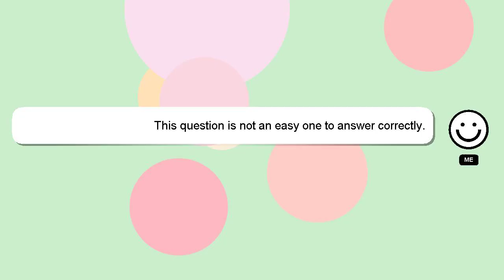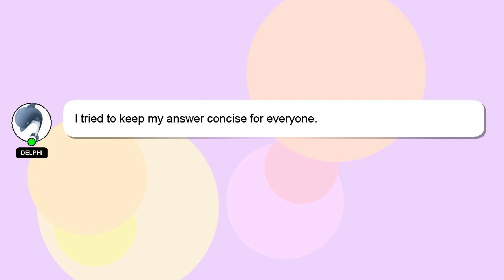C++ : Debugging C++ in Linux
: in Debugging Linux C++ C++